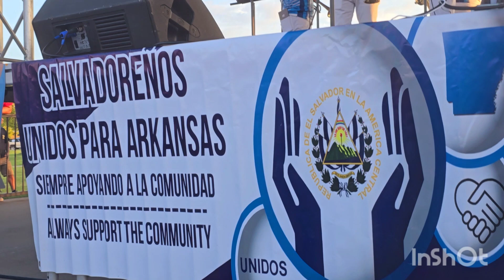ASI SE VIVIO EL FESTIVAL SALVADOREÑO EN ARKANSAS AGOSTO 3 DE 2024